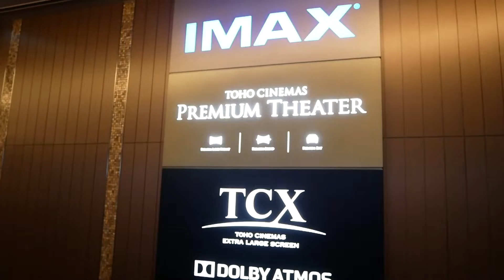Tokyo Midtown Hibiya Pre-Open 東京ミッドタウン日比谷プレオープンに行ってみた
東京ミッドタウン日比谷のプレオープンに行ってみました。いらしていたのは夕方の6時過ぎということもありサラーリーマンやOLの方々がほとんどでした。
混雑していたので雑な撮影ですが撮って出しで雰囲気だけでもどうぞ！
I went to the pre-opening of Tokyo Midtown Hibiya. Tokyo Midtown Hibiya is the second complex following Tokyo Midtown Roppongi which opened in March 2007. In addition, Hibiya is a neighboring area of Ginza, from which you can see the Imperial Palace or Hibiya Park. Why do not you visit Ginza once and visit it if you visit Ginza?
It was crowded because it was crowded, but please shoot and shoot it, just for the atmosphere!

Panasonic Lumix GX7  MkⅡ

iMac (Retina 5K, 27-inch, Late 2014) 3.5 GHz Intel Core i5
Apple Final Cut Pro X Ver. 10.3.3